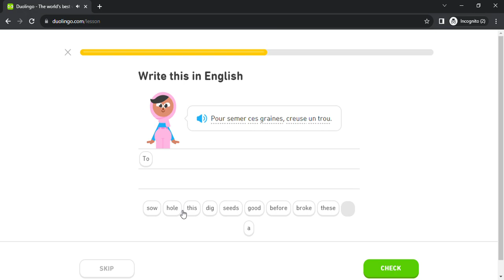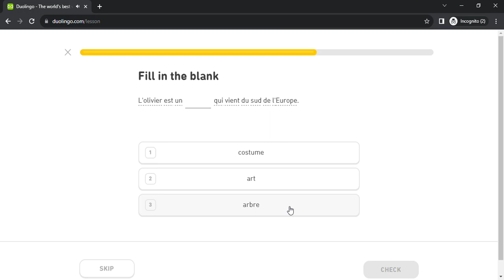Duolingo #5451 French - English (Part 7 - Neighborhood 2 , Home 4 , Plane 2 and Blame Others 3)